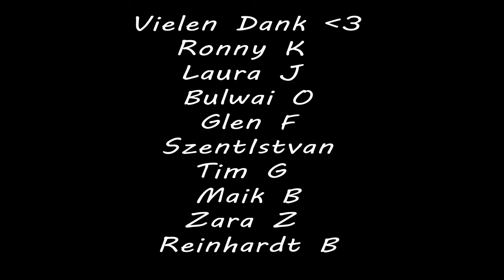Auferstanden aus Ruinen: Ein epischer Song über Erneuerung und Hoffnung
Erlebe die kraftvolle Reise der Wiedergeburt mit unserem epischen Song "Auferstanden aus Ruinen: Ein epischer Song über Erneuerung und Hoffnung". Inspiriert von der alten Nationalhymne und dem mythischen Phönix, erzählt dieser Song von der Kraft des Neuanfangs und der Stärke eines erwachenden Volkes. Lass dich von den emotionalen Melodien und motivierenden Texten mitreißen und finde immer wieder neue Hoffnung und Mut. Ideal zum immer wieder Anhören und Teilen.